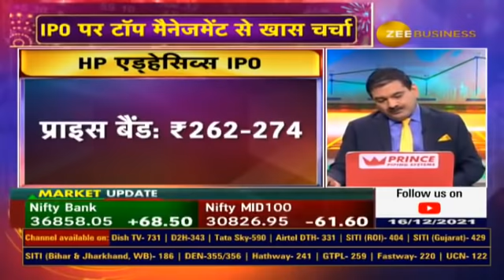HP Adhesives IPO | Watch Anil Singhvi In talk With the management on IPO, Growth Plans & outlook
🔸📊NewsParViews | कल खुला HPAdhesive का IPO

HP एड्हेसिव्स का फ्यूचर प्लान क्या है?
कैसा है HP एड्हेसिव्स का बिजनेस मॉडल?
क्षमता विस्तार को लेकर क्या है योजना?

देखिए अनिल सिंघवी के साथ करन मोटवानी MD, HP एड्हेसिव्स की खास बातचीत...